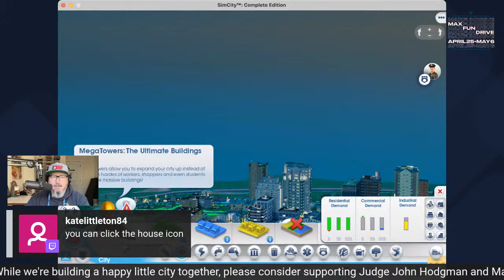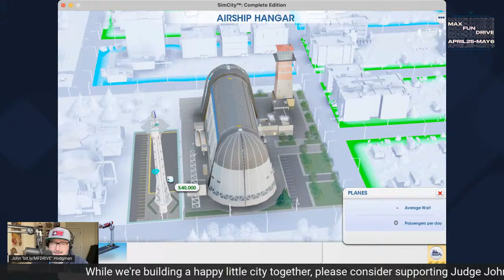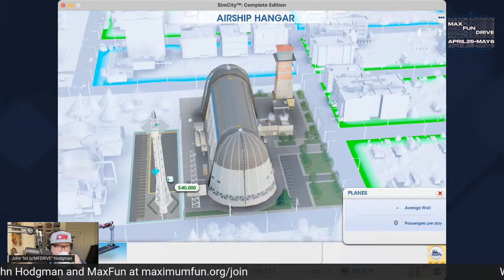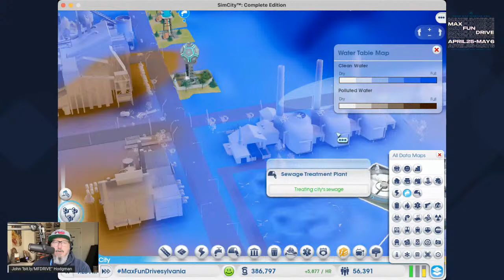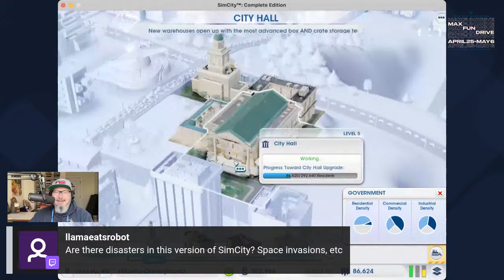The Joy Of Zoning with John Hodgman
a SimCity 2013 stream